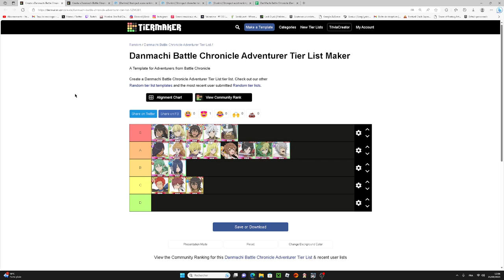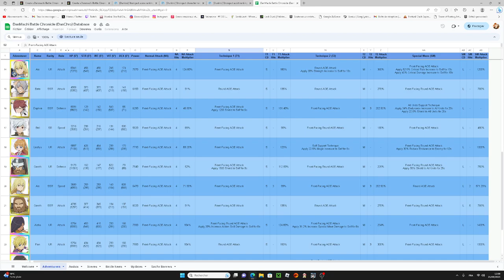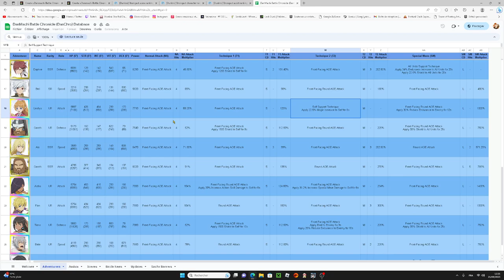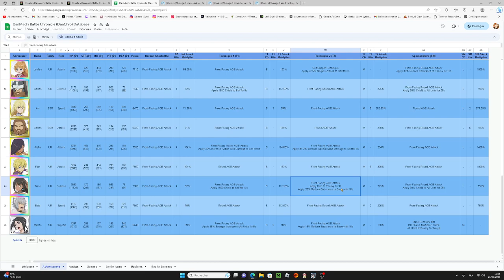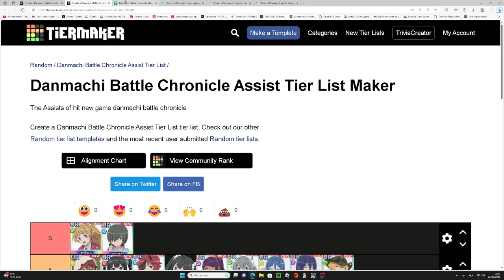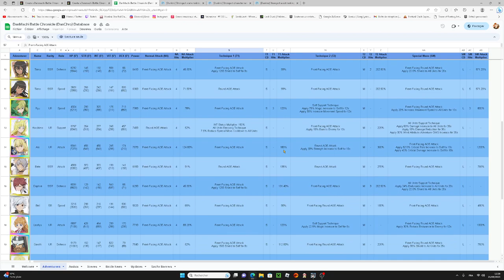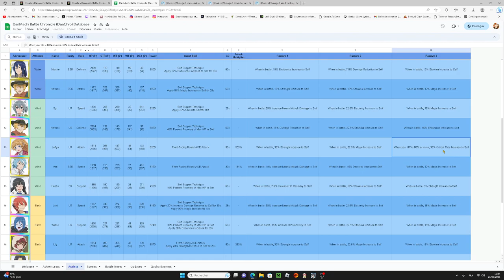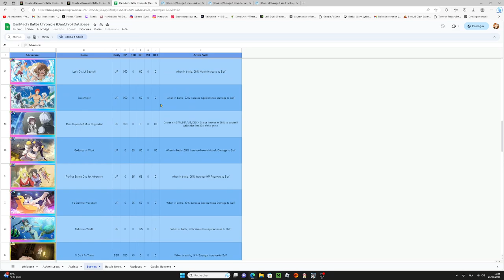DanMachi BATTLE CHRONICLE TIER LIST ULTIME ( mon avis en tant que joueur vétéran mdr ) FR/EN/JP